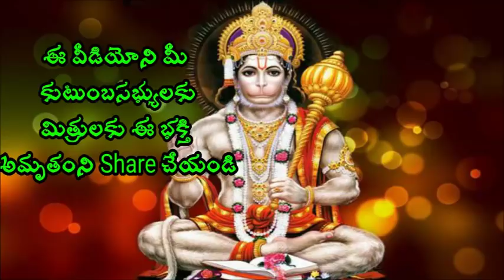శివపార్వతుల కల్యాణం పార్ట్ 2 shivarathri sri chaganti koteswara rao Speeches 2018